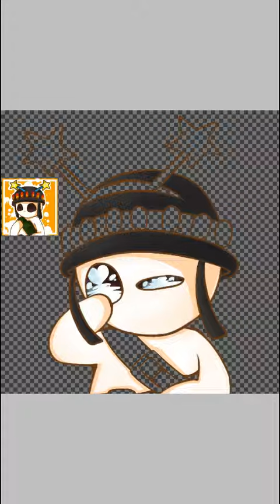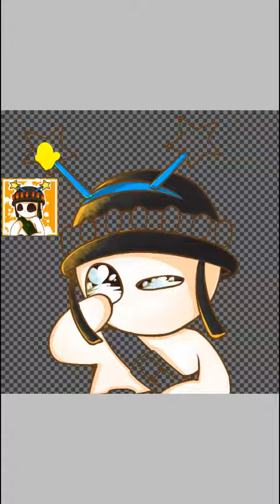[Speedpaint]MilkChoco น้องบื้มแสบตา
คนที่มาดูใหม่แล้วชอบอย่าลืม

ถ้าสงสัยอะไรหรืออยากคุยเล่นด้วยมีช่องทางติดต่อ2ที่นะครับ คือ...

เฟสบุ๊ค:Dekdog kytak
กับ
ไลน์:kupuadkie